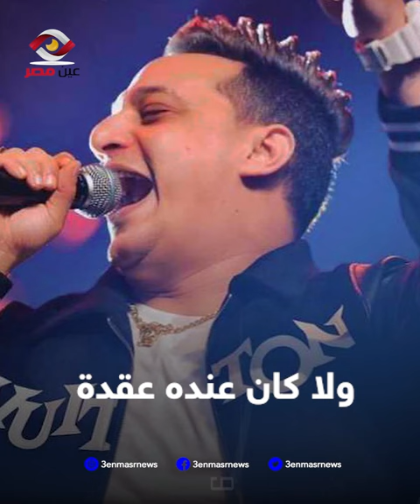أسرار في حياة رضا البحراوي